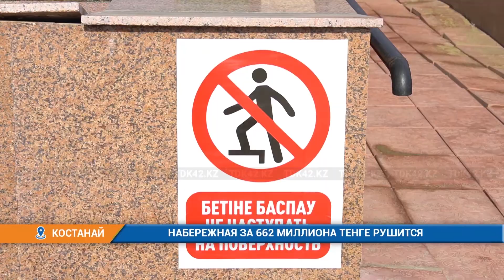НАБЕРЕЖНАЯ ЗА 662 МИЛЛИОНА ТЕНГЕ РУШИТСЯ